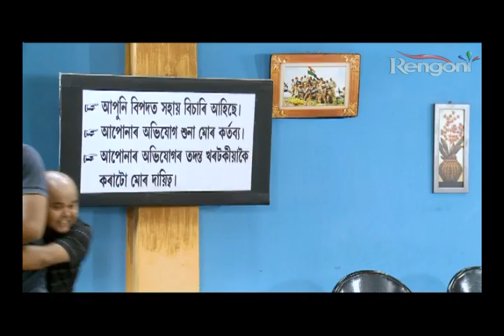BEHARBARI OUTPOST EP 931 Prt 3